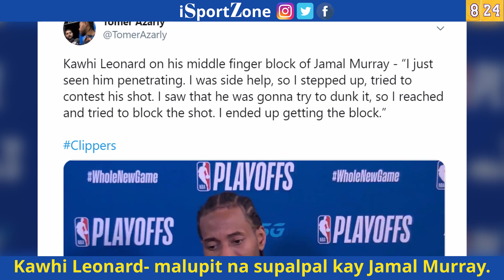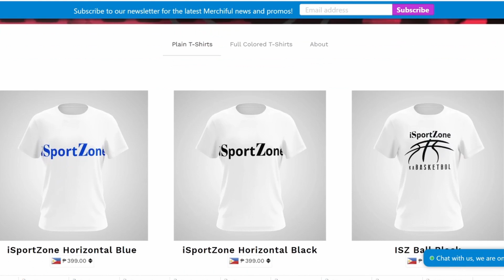iSportZone NBA Rasyon. Kawhi ONE-FINGER Block on Murray. Celtics NAAAMOY na ang East Conf. Finals.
Ang araw na may back to back highlights bubble featuring Kawhi Leonard's one-finger block on Murray at ang dunk ni Jaylen Brown kay OG Anunoby. Nanalo ang top seeded teams na Los Angeles Clippers at Boston Celtics.